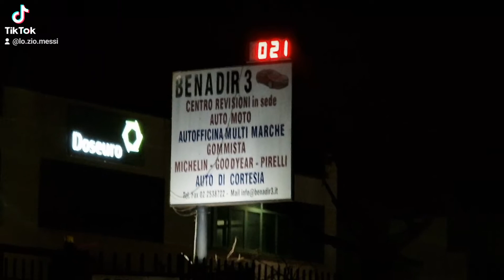buona sera a tutti quanti questa sera fa abbastanza freddo domenica di carnevale 27 02 22